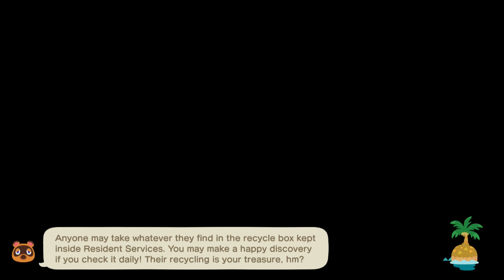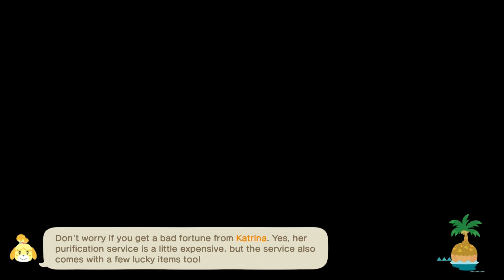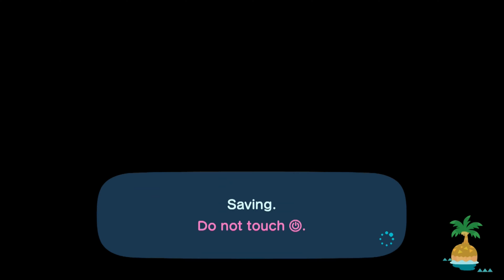Animal Crossing New Horizons #141; Chill Late Night Gifting